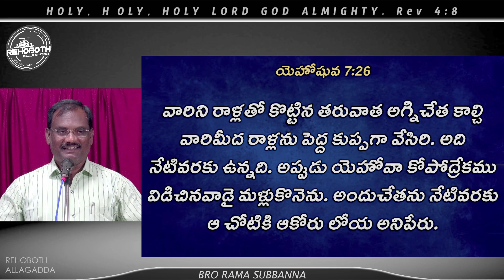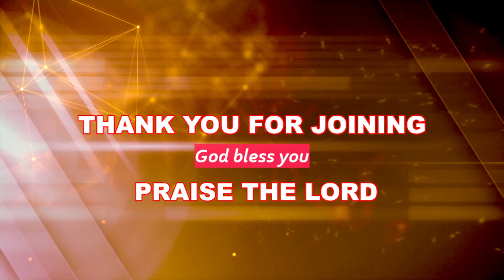Bible Study - Bro Rama Subbanna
5 Oct 2023 - Bible Study - Bro Rama Subbanna